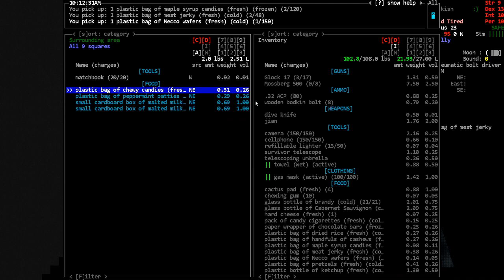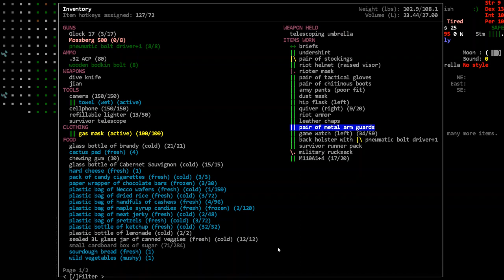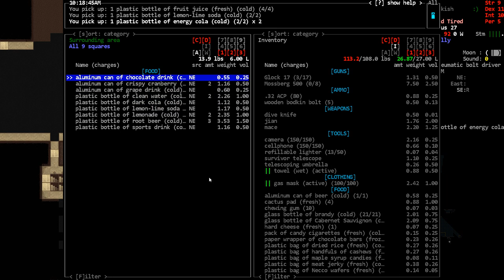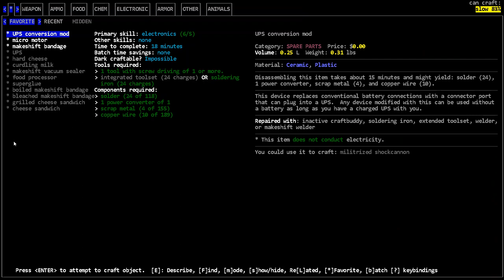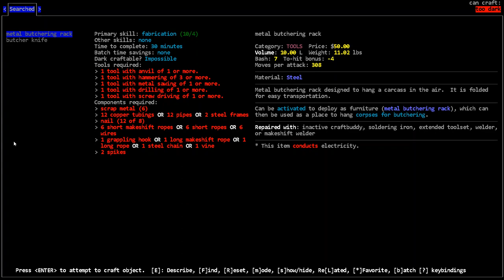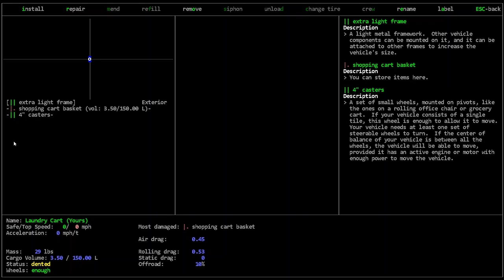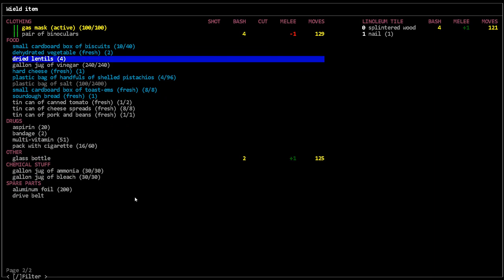Finishing Mansion #2 - [Nosh] Cataclysm Dark Days Ahead - Episode 28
We clear and loot the upper floor and basement.